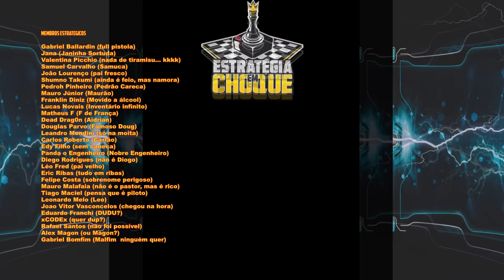👽Stranded: Alien Dawn - Um teto sob a cabeça, uma cama confortável e animais domesticados!!! EP04